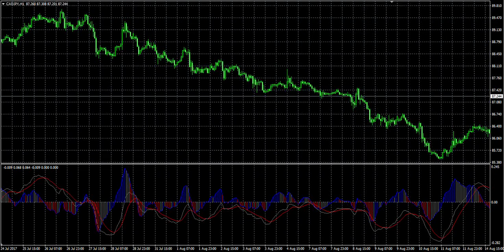Oscillating indicator MACD OsmaX | Forex Trading Online | FX Markets | Currencies, Spot Metals